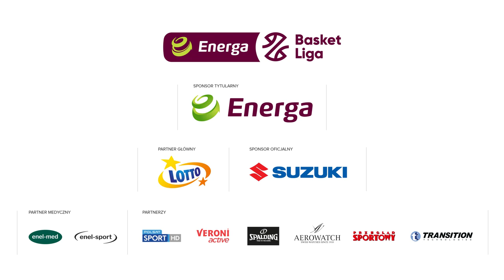Jogela z góry na początek meczu!